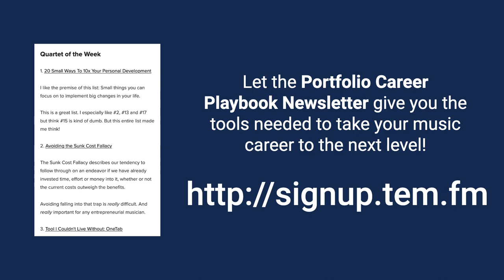TEM285: Follow the Green Lights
Take control of your career today with TEM Coaching!